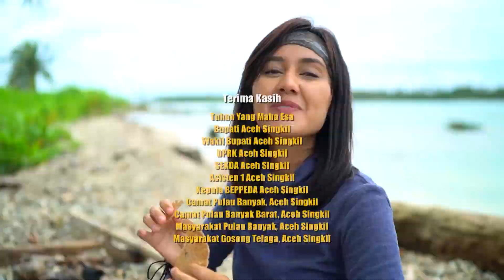JEJAK PETUALANG | SPOT PETUALANGAN ACEH SINGKIL (22/12/20) Part 3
JEJAK PETUALANG
Selasa, 22 Desember 2020